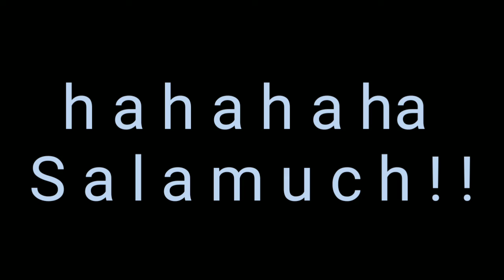Alam mo ba yung........!!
Hello guys Happy² 200 subs to us salamat sa suporta at sana wag kayong magsawa na suportahan ako. Love you all!